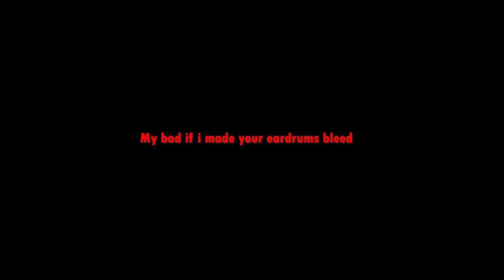The Ranked Lobby experience | F1 2020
Crashes, Forza-like players, Unfair Penalties, and what else... Oh right, Getting punted everywhere is not a good experience in Ranked Lobbies (Cancer 101).

Note to self: Buy Forza Horizon 4 to torture myself more.

Now time to grind on Distance to record in the tournament (and I didn't).